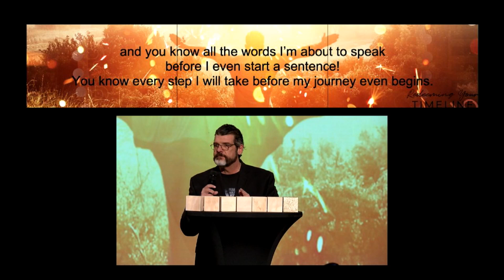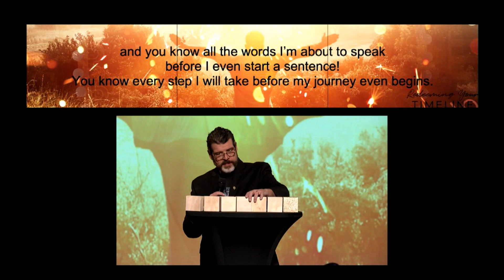How to Redeem Your Timeline | Troy Brewer | Redeeming Your Timeline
Does your past still haunt you? If you want freedom from your past mistakes, watch this teaching with Pastor Troy RIGHT NOW!